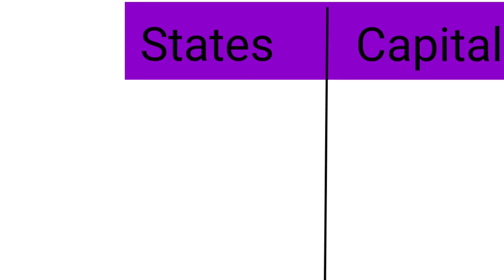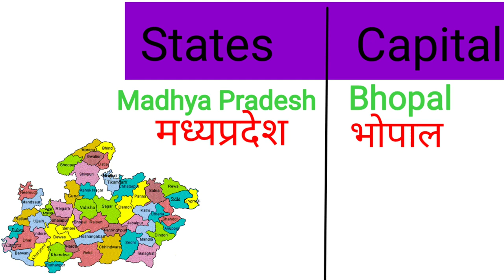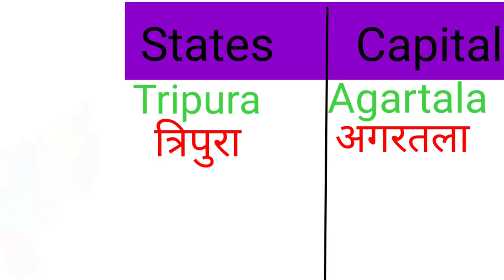capitals of states प्रदेश की राजधानी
best for kids
capitals of states
capitals of indian states in hindi
प्रदेश की राजधानी
प्रदेश की राजधानी क्या है
pradesh ki rajdhani ka naam
pradesh ki rajdhani kaun si hai
pradesh ki rajdhani bataiye
Prosper kids fun
prosper kids fun video
prosper kids classes